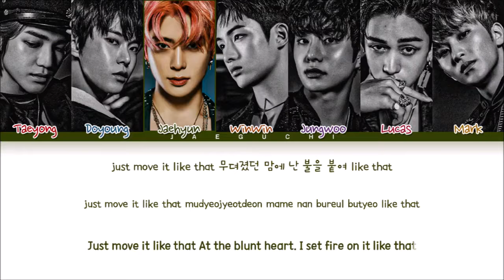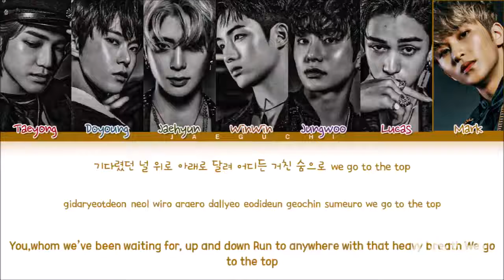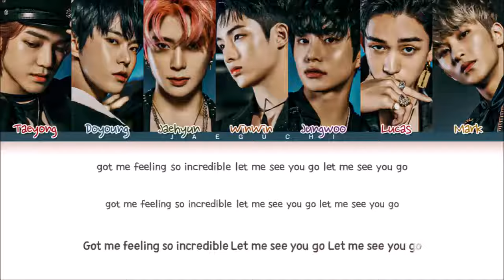スパイス Volcano - Perfume & Nct U | RaveDj